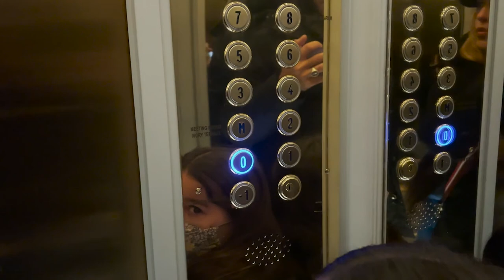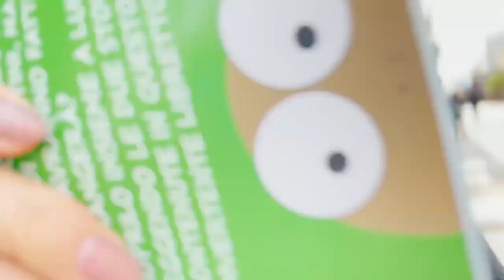The REAL GIRLS: Park & Shopping